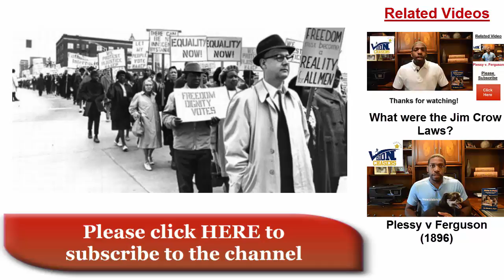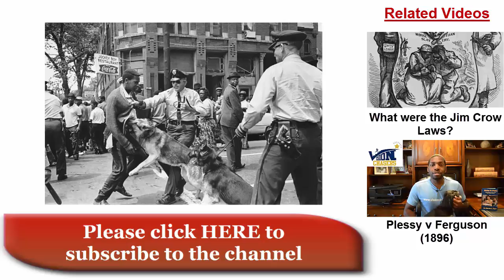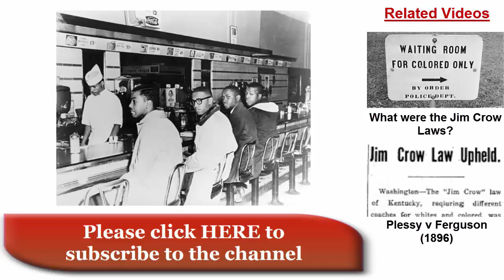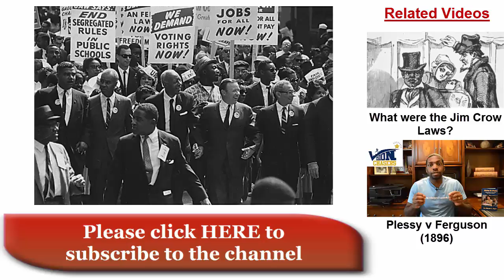We Shall Overcome (A Tribute to Guy Carawan)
This song inspired so many people to press on during the darkest of times during The Civil Rights Movement.

Lyrics

We shall overcome, we shall overcome,
We shall overcome someday;
Oh, deep in my heart, I do believe,

The Lord will see us through, The Lord will see us through,
The Lord will see us through someday;

We're on to victory, We're on to victory,
We're on to victory someday;

We'll walk hand in hand, we'll walk hand in hand,
We'll walk hand in hand someday;

We are not afraid, we are not afraid,
We are not afraid today;

The truth shall make us free, the truth shall make us free,
The truth shall make us free someday;

We shall live in peace, we shall live in peace,
We shall live in peace someday;